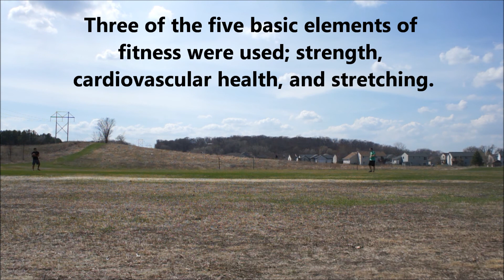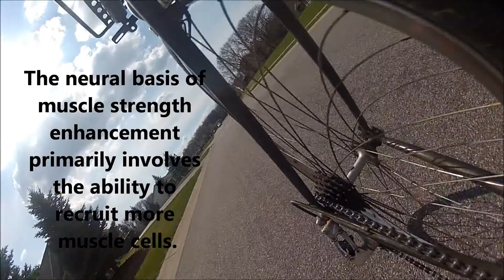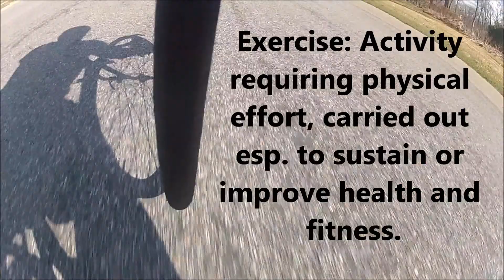Chemistry Video -- Exercise